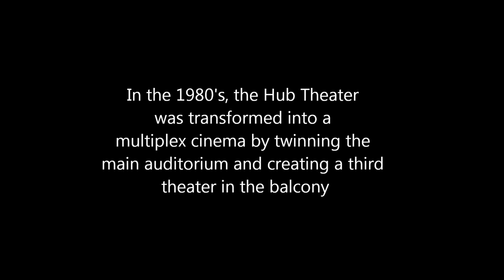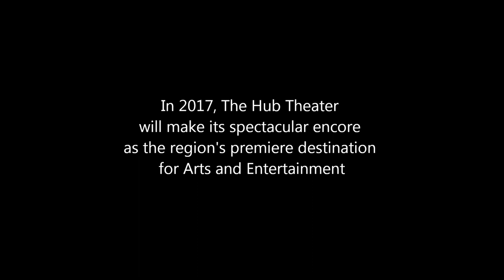Hub Theater Rochelle Renovation (One Theater again)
The Historic Hub Theater in Rochelle, Illinois, which opened as a Vaudeville and movie house in 1931, has been purchased by former Rochelle resident, Mike McCarty, and is currently under renovation.  The Hub will make its spectacular encore to the public in 2017.

In the 1980's, the theater was converted into a multiplex cinema by twinning the main auditorium and creating a third theater out of the balcony.

Phase 2 of the renovation project was to remove the dividing walls, revealing a single auditorium that has been out of public view for three decades.